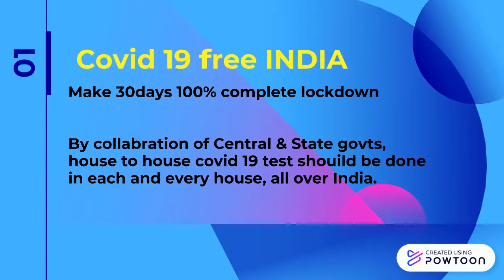SkyFoundation Vision on Covid19 free INDIA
SkyFoundation Vision2020 on Covid19 free INDIA
Coronavirus cases are increasing day by day in India.We have certain concept&plan to make India Covid19 free,if we all take steps of this Covid19 free India mission,then definitely India will be a covid19 free,healthy&safe.